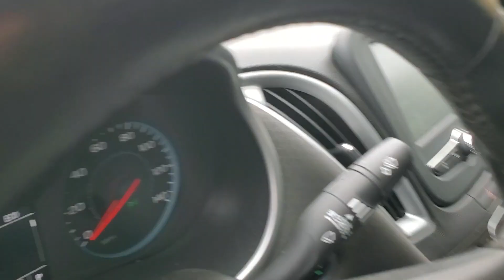2018 Chevrolet Malibu PN3795